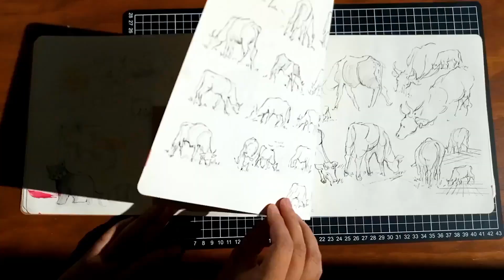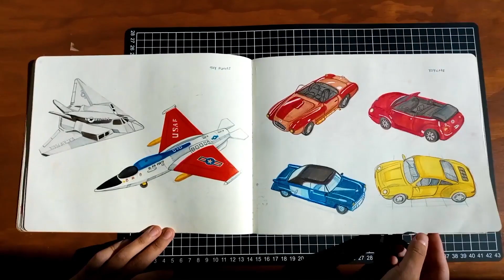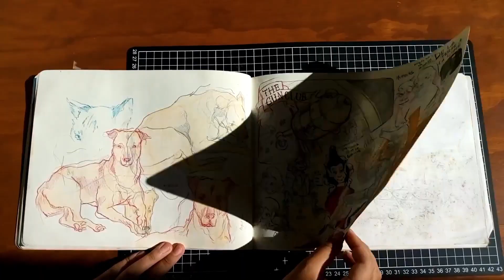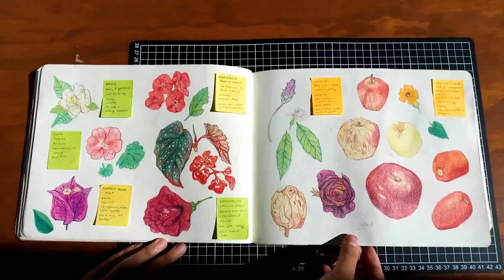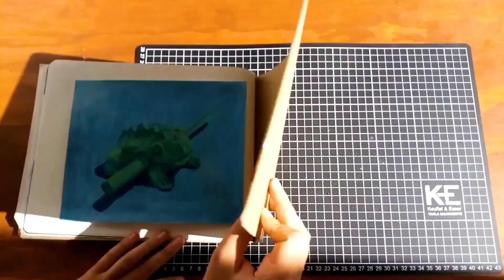Accepted Calarts sketchboook (2021)